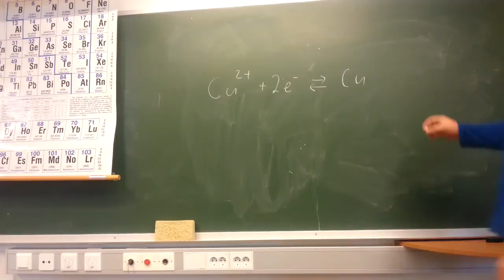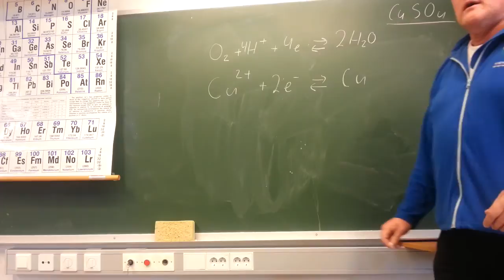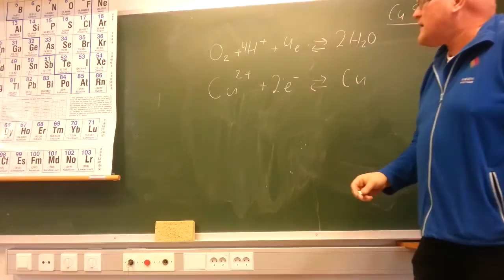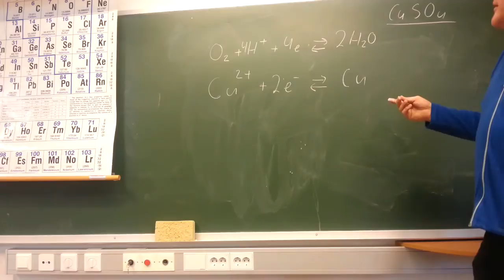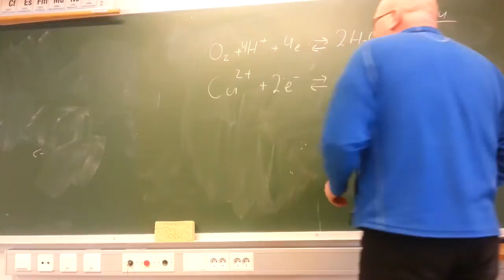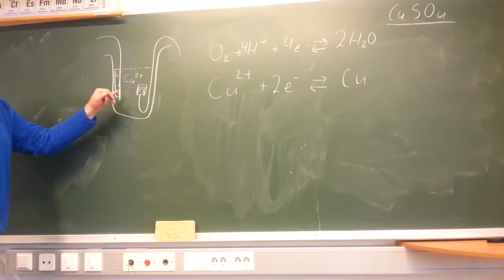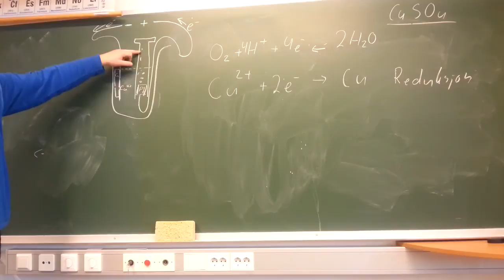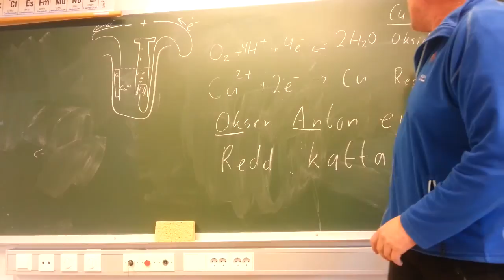Elektrolyse av kobbersulfat